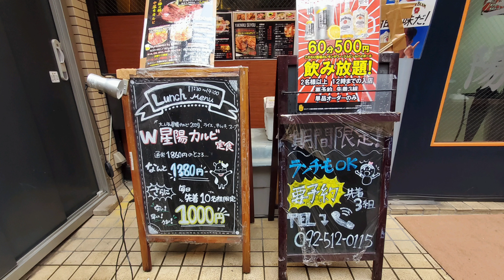焼肉ランチ「黒毛和牛専門店 焼肉 星陽」福岡グルメ 후쿠오카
W星陽カルビ定食
¥1,960 ➡️ ¥1,380‼️
黒毛和牛専門店 焼肉 星陽
福岡県福岡市南区大橋１丁目１４−６

W성양갈비정식
¥1,960 ➡️ ¥1,380‼️
구로게와규 전문점 불고기 성양
후쿠오카현 후쿠오카시 미나미구 오하시 1초메 14-6
【HP】